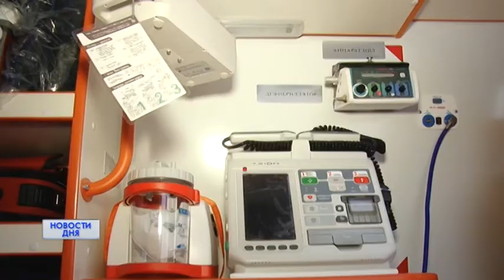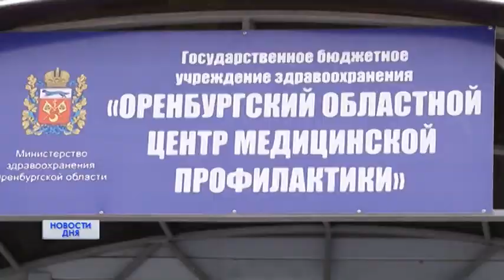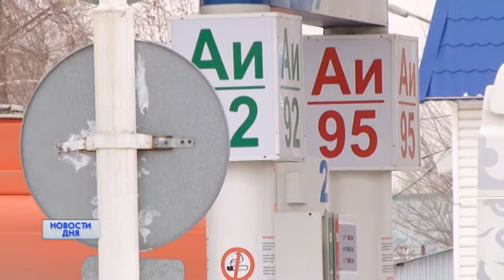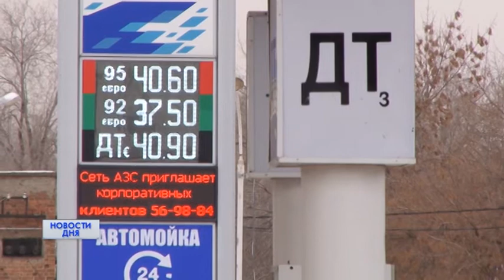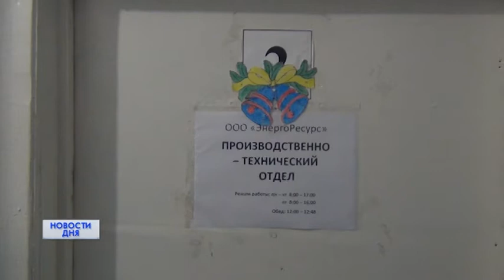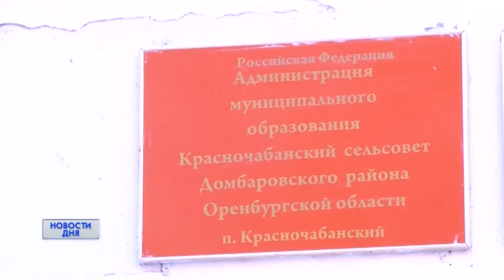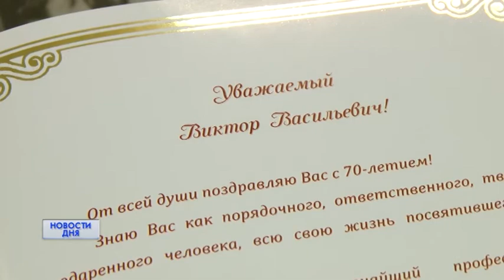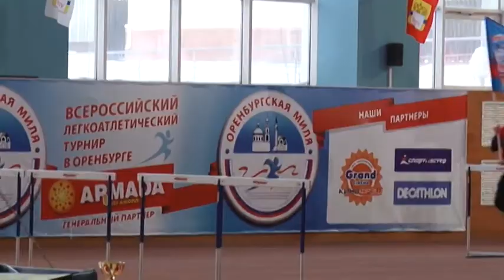Новости дня 22/01/18